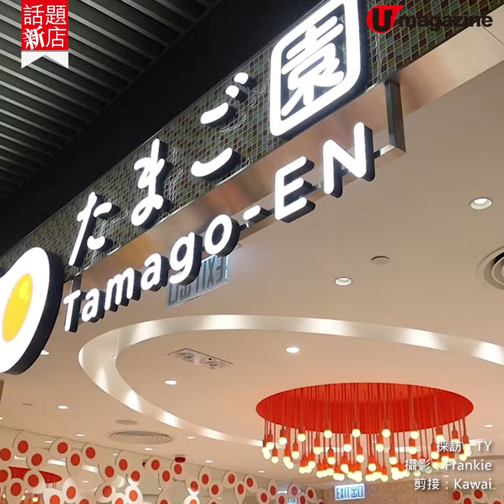【話題新店】全部都係蛋！沖繩雞蛋料理專門店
必食鬆軟生雞蛋拌飯／玉子燒／焦糖布丁

呢間蛋料理專門店款式眾多，玉子燒、親子丼、梳乎厘班戟乜都有齊，所有菜式只採用沖繩雞蛋製作，每隻蛋都經獨特UV消毒後直送香港，保證新鮮安全！

【INFO】
Tamago-EN たまご園
地址：旺角亞皆老街8號朗豪坊4樓8號舖
電話：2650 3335 （暫不設訂座服務）
營業時間：星期一至日 11am－10:30pm
全方位緊貼《U Magazine》社交平台